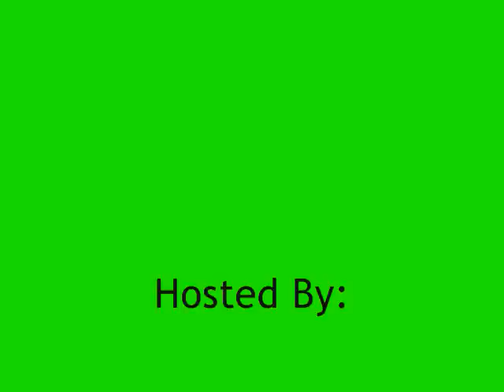DA BEST ANG SANCHEZ 2012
WE ARE THE BEST! SANCHEZ CLAN GRAND FAMILY REUNION 2012
@ HON. AMORMIO SANCHEZ's Residence

Hosted By: Mr. & Mrs. Lucia Sanchez & Family
of Las Vegas Nevada, USA